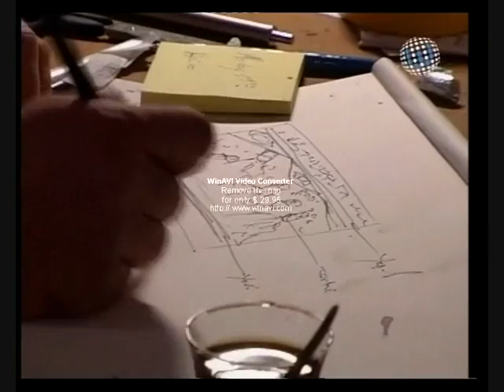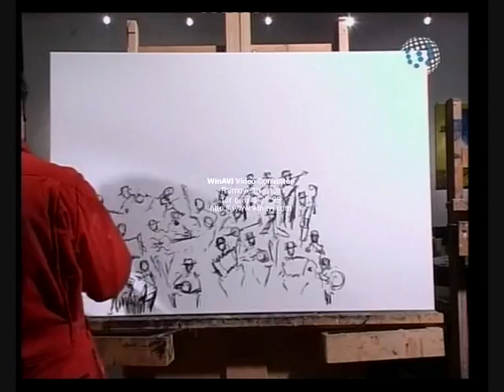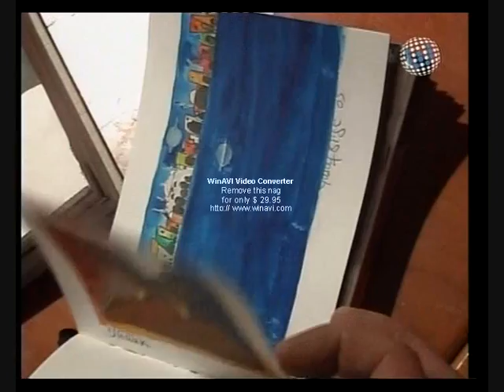yusuf bilge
yusuf bilge art paint